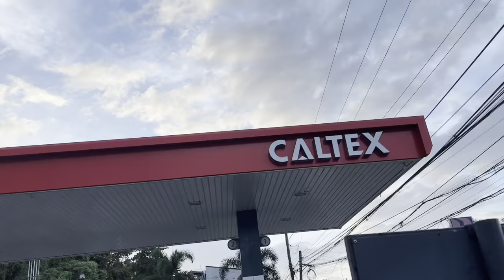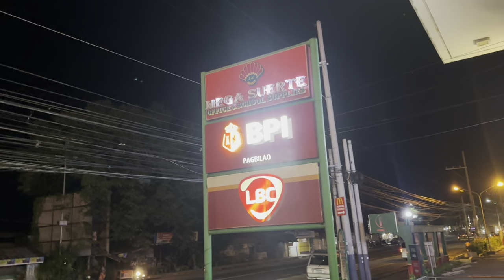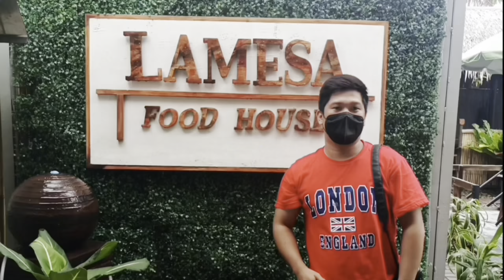TEAM KALINGAP TRAVEL WITH KALINGAP ANGELS